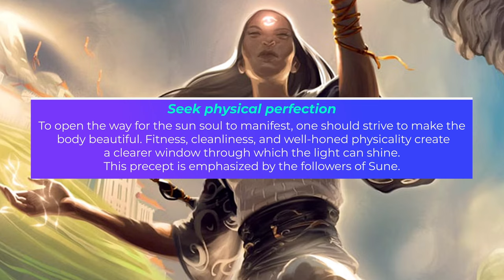Sun Soul Monk Guide: Builds and Practice for BG3 and DnD5e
Sun Soul in Baldurs Gate 3! Its possible! Its easy! And playing on console isnt going to stop you from playing it soon! Here's my informational all about The d&d sun soul, the way of the sun soul abilities, monk builds, sun soul monk multiclass, and finally a short history and practice of the Sun Soul monistaries!

Want to see more baldurs gate 3 gameplay then you should check out the playlist this is in!

Into: 0:00
History and Practice: 00:26
Abilities and Actions: 04:42
Multiclass Builds: 10:18
Radiant Domain: 09:44
Way of Casting Shadow: 11:57
Way of the Holy Arrow: 13:00
Baldur's Gate 3 Synergy: 14:09
Outro: 16:35

Like the shirt I was wearing? You can get your own here!

Trying to find the Baldurs Gate 3 best multiclass then check out the rest of this playlist! There also tons more Baldurs gate 3 gameplay

letsplay baldursgate twitch baldur You have to try this bg3build out!

I had a live look at new Baldur's Gate 3 gameplay for this build yesterday and it's awesome Baldurs Gate 3 subclasses and best build builds with this complete Baldur's Gate 3 guide gameplay walkthrough part 1 best story quests side quest gear armor weapon spell spells all secrets gold farm Baldur's Gate 3 best class classes Warrior Priest Wizard Rogue Monk Sorcerer Bard Rogue Mage Druid Cleric Paladin Ranger Fighter guide skills abilities spells build gameplay Baldur's Gate 3 best class guide Baldur's Gate 3 best weapon magic item rare act 1 Act 2 Act 3 Baldur's Gate 3 class guide best spell spells multiclass multiclassing multiclasses guide Baldur's Gate 3 best build endgame build early build broken feat feats combo gear weapon multiclass